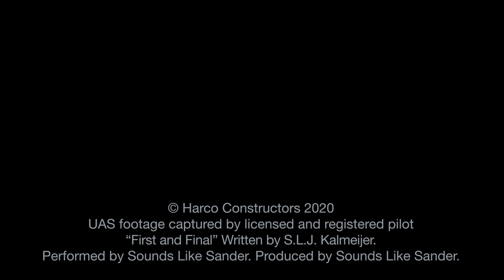Harco - Gardens of Somerset - July 2020 Update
With a new greenhouse and pool started at the events center, additional independent living quadruplexes framed and framing and rough-in continuing for the spacious assisted living building, progress at The Gardens of Somerset in Sterling, LA, continued to roll on through June and into July.

As part of its construction management services, Harco Constructors provides regular video updates to clients. It is our hope to always keep clients fully informed of construction progress through various means including live online webcams of the construction site, monthly progress reports and video.

Harco, a full-service construction management company serving commercial construction clients of all kinds, has a particularly strong and every growing resume in senior living construction.